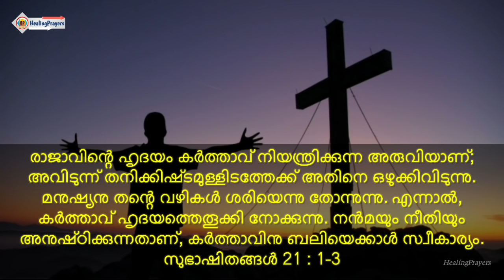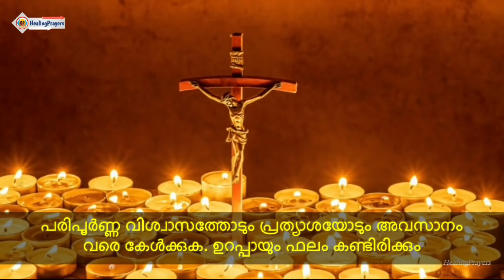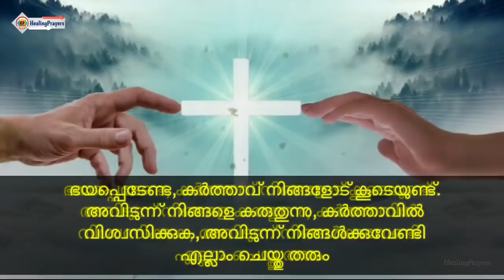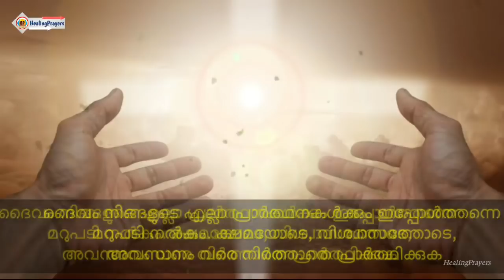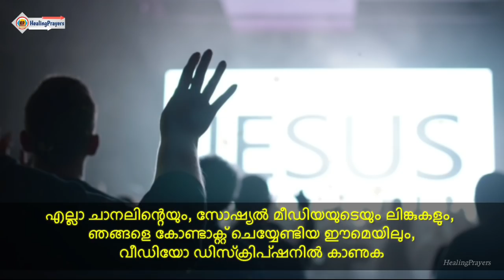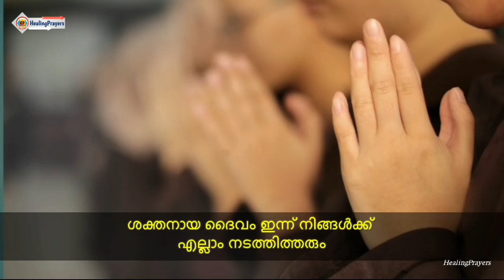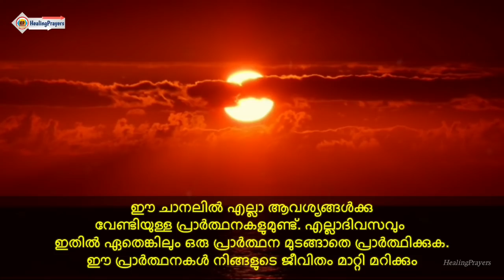🔥ഉറപ്പാണ്,ചൊല്ലി തീരുംമുമ്പേ അനുഗ്രഹവും അത്ഭുതവും പെട്ടെന്ന് ലഭിക്കുന്ന ശക്തിയേറിയ പ്രാർത്ഥന🔥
🛑എല്ലാ പ്രതികൂലങ്ങളെയും അനുകൂലമാക്കുന്ന
അത്ഭുത പ്രാർത്ഥന

🛑രാജാവിന്റെ ഹൃദയം കര്‍ത്താവ്‌ നിയന്ത്രിക്കുന്ന അരുവിയാണ്‌;
അവിടുന്ന്‌ തനിക്കിഷ്‌ടമുള്ളിടത്തേക്ക്‌ അതിനെ ഒഴുക്കിവിടുന്നു. മനുഷ്യനു തന്റെ വഴികള്‍ ശരിയെന്നു തോന്നുന്നു.
എന്നാല്‍, കര്‍ത്താവ്‌ ഹൃദയത്തെതൂക്കി നോക്കുന്നു.
നന്‍മയും നീതിയും അനുഷ്‌ഠിക്കുന്നതാണ്‌, കര്‍ത്താവിനു ബലിയെക്കാള്‍ സ്വീകാര്യം.
സുഭാഷിതങ്ങള്‍ 21 : 1-3

Video Suggestions :
1) Healing Prayers
2) Prayers for healing
3) Healing Prayers Channel
4) Healing Prayers Video
5) Healing Prayers Latest
6) Healing Prayers Malayalam
7) Healing Prayers Spiritual Channel
8) Healing Prayers Youtube
9) Healing Prayers 2022
10) Top prayers for healing
11) Best prayers for healing
12) Prayers for faith healing
13) Malayalam prayer
14) Malayalam Christian Prayer
15) Morning Prayer Malayalam
16) Daily Prayer Malayalam
17) Nigoga Prarthana
18) Niyoga Prarthana Malayalam
19) Athiravile Prarthana
20) Malayalam Athiravile Prarthana
21) Morning motivation malayalam
22) Motivational video Malayalam
23) Morning inspiration malayalam
24) Inspirational video malayalam
25) Morning motivation speech Malayalam
26) Miracle Prayer
27) Miracle Healing Prayers
28) Miracle Prayer Malayalam
29) Miracle Healing & Deliverance Prayer
30) Prayer For Miracle Today
31) Prayer for abundance
32) Prophetic Miracle Prayer for house
33) Prayer for protection from financial loss
34) Prayer deliverance from poverty
35) Prayer for new house
36) Prayer new house blessing
37) New house building blessing prayer
38) House construction miracle prayer
39) Own house prayer
40) Powerful Bible Promises & Verses